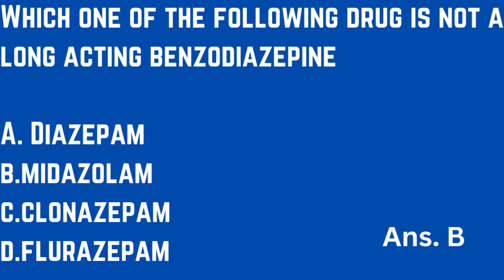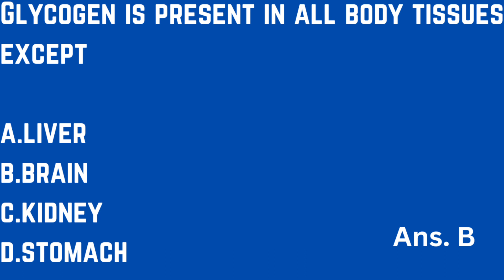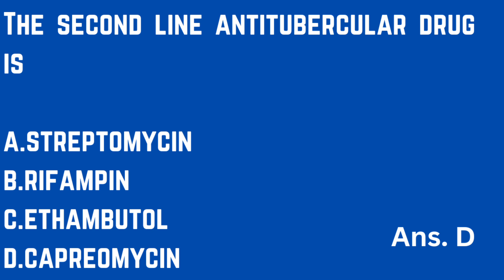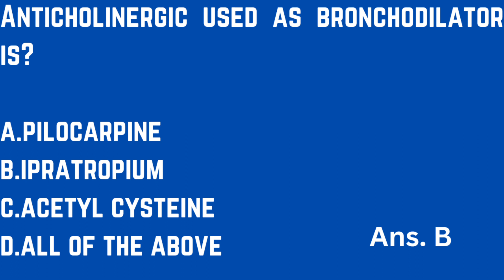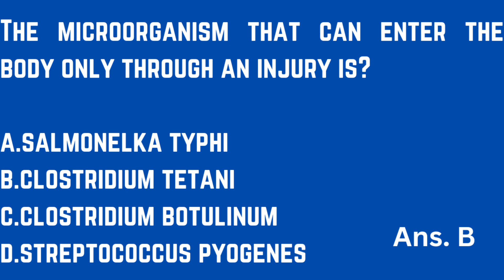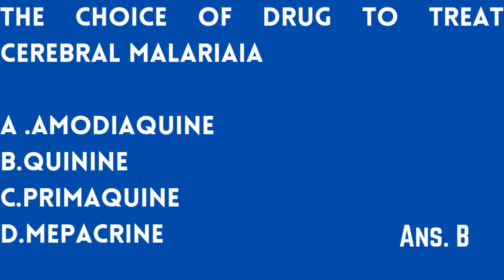Government pharmacist exam important mcqs|previous years questions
Tn mrb important mcqs|previous years questions#bpharm

important mcqs
pharmacist previous years questions
government pharmacist previous years questions

aiimspharmacist exam